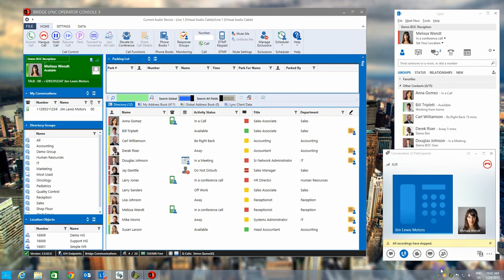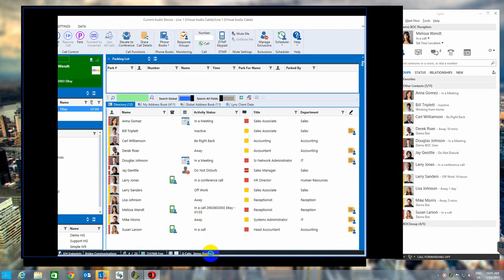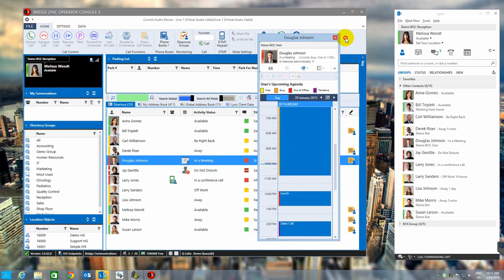Add Enterprise UC Features to Lync Skype4B with BLOC3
Bridge Operator Console showing how easy it is to extend Microsoft Lync features, to make then powerful and usable for receptionist, call center agents, and others.